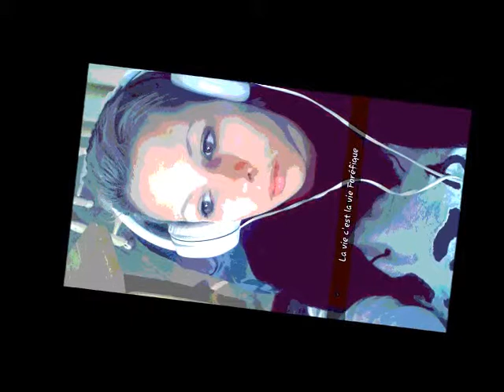La vie c'est La vie Forefique